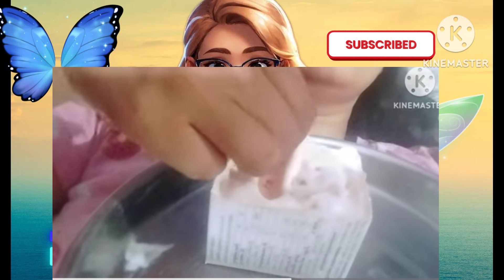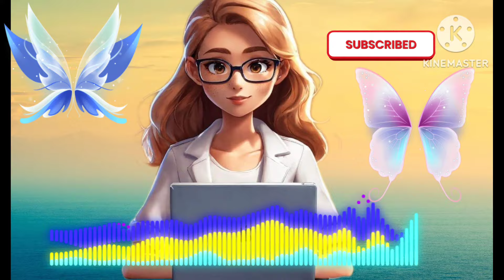Joothi ne sikhaya logo ko ice cream khana | Raja ji ne kar di padosiyo ke samne rani ki kutayi